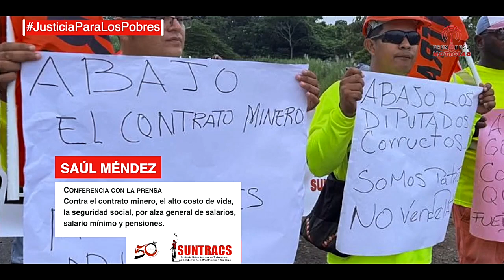Conferencia con la prensa SUNTRACS 3082023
SUNTRACS en conferencia con la prensa rechaza el contrato ley minero y anuncia acciones...